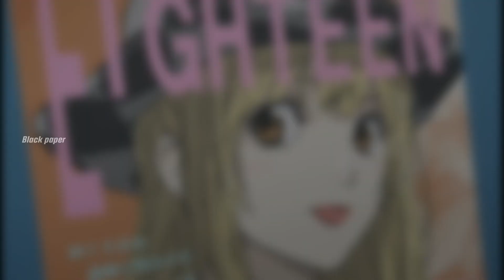Death Note episode 14 Malayalam#anime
death Note Malayalam explanation  season 1 episode 14